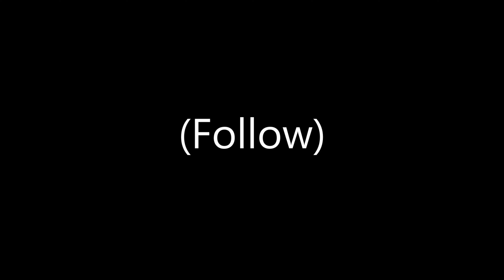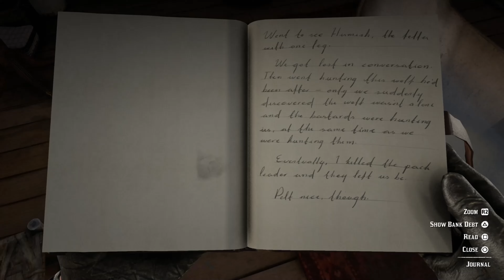RDR 2 Dialogue | John | Stranger Missions | The Veteran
CHAPTERS

0:00 - Part 1
5:20 - Part 2
5:25 - *Part 2 - Opening Cutscene if Arthur did Part 1
7:06 - *Part 2 - Usual Opening Cutscene
14:22 - Part 3
14:26 - *Part 3 - Opening Cutscene if Arthur did Part 2
16:28 - *Part 3 - Usual Opening Cutscene
20:54 - Part 3 (Follow)
22:56 - Part 3 (Lead)
26:37 - Part 4
26:42 - *Part 4 - Opening Cutscene if Arthur did Part 2
28:16 - *Part 4 - Opening Cutscene if Arthur did Part 3
30:21 - *Part 4 - Usual Opening Cutscene
36:08 - Journal
36:13 - Journal: Part 1
36:27 - Journal: Part 2
36:32 - *Journal: Part 2 - Journal Entry if Arthur did Part 1
36:47 - *Journal: Part 2 - Usual Journal Entry
36:59 - Journal: Part 3
37:04 - *Journal: Part 3 - Journal Entry if Arthur did Part 2
37:23 - *Journal: Part 3 - Usual Journal Entry
37:36 - Journal: Part 4
37:41 - *Journal: Part 4 - Journal Entry if Arthur did Part 3
37:58 - *Journal: Part 4 - Usual Journal Entry

AVAILABILITY/UNLOCK

- This mission is unlocked by completing the mission That's Murfree Country in Chapter 5

NOTES

- Part 1 is available at any time

- It takes 1 day (24 hours) after Part 1 for Part 2 to appear

- Part 2 is only available between 6am and 6pm

- It takes 1 day (24 hours) after Part 2 for Part 3 to appear

- Part 3 is only available between 6am and 6pm

- It takes 1 day (24 hours) after Part 3 for Part 4 to appear

- Part 4 is only available between 6am and 6pm

- There is no further dialogue with Hamish after any of the parts because after each part he either goes back into his house and the door becomes locked behind him, he can't be interacted with or he is dead